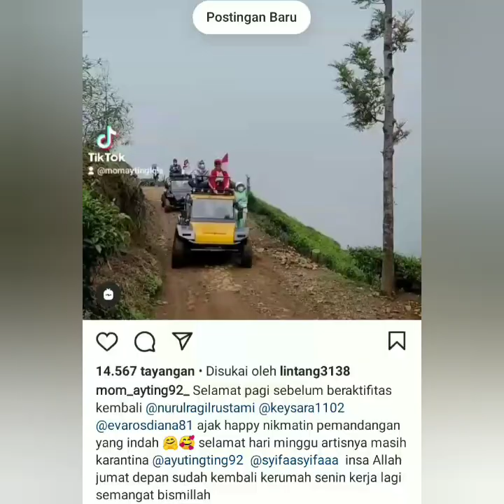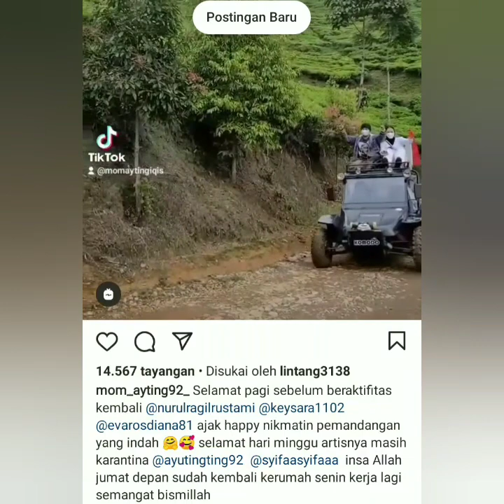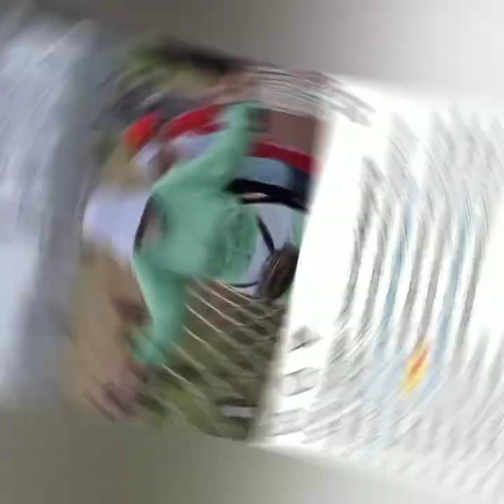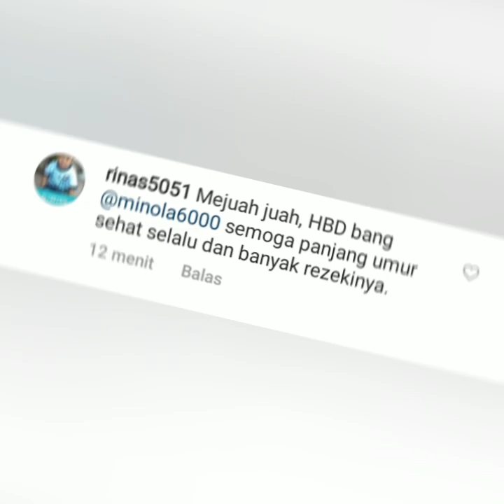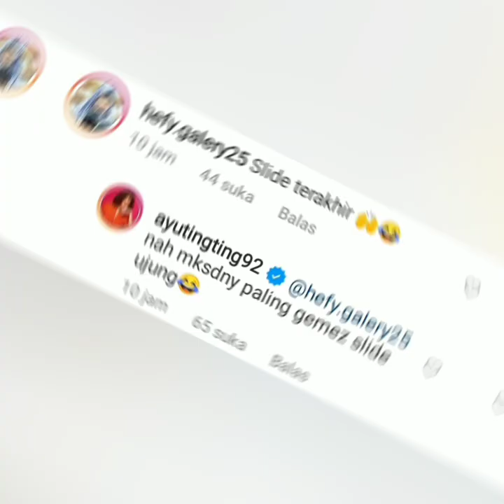4 Informasi terbaru datang dari AyuTT. Momayting, lihat AyuTT ucapkan ini untuk Bang Minola